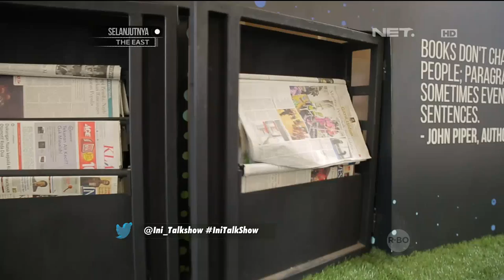The Best of Ini Talkshow - Andre Kesel Gagal Rayu Luna Maya Gara Gara Ikan Bawal